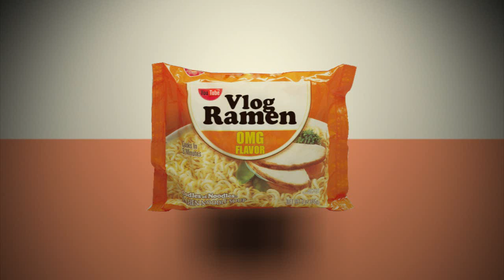01.20.10: Shrimp and Egg Salad Sandwiches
Wherein this video is too long.